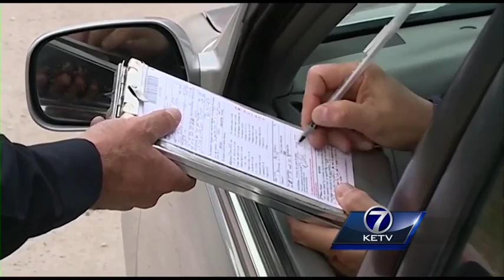Senator proposes legislation to make seat belts, texting laws stoppable offenses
A spike in deadly vehicle crashes across Nebraska has prompted an Omaha senator to push to make texting and seat-belt violations stoppable offenses.